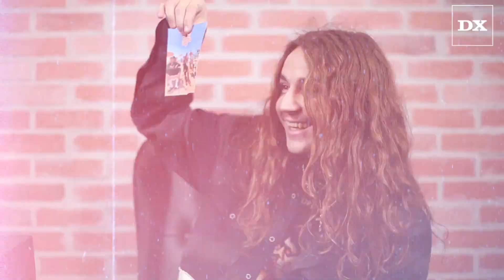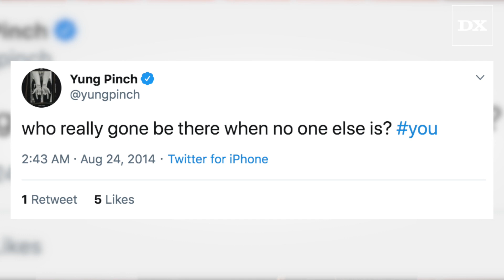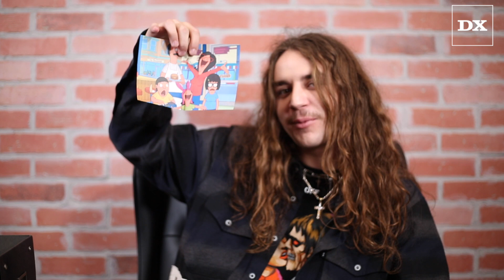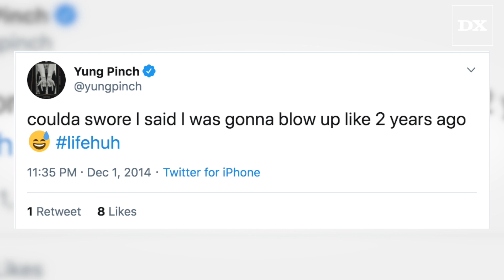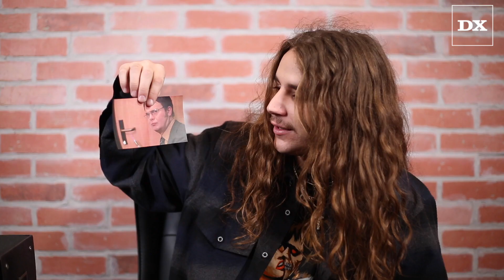Yung Pinch Had A Soulja Boy Feature & Opened For Bobby Shmurda In High School?? | Thought Box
Yung Pinch told us the stories behind his Soulja Boy, opening up for Bobby Shmurda, Nipsey Hussle and Wu-Tang in high school, and much more.

Instrumental Used:
Sunday by Smith The Mistranslating

Guest:
Yung Pinch

Research & Interview Conducted By:
Cherise Nicole

Interview Conducted & Video Edited By:
Jeremy Hecht

Executive Produced By: Sharath Charian